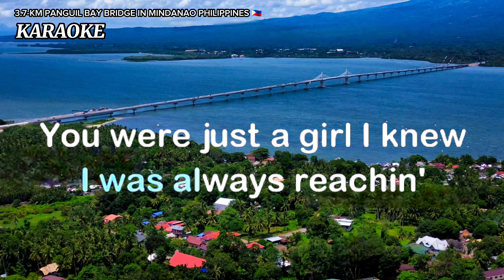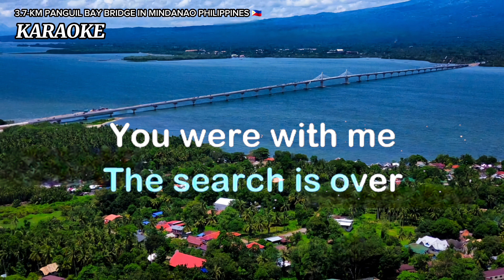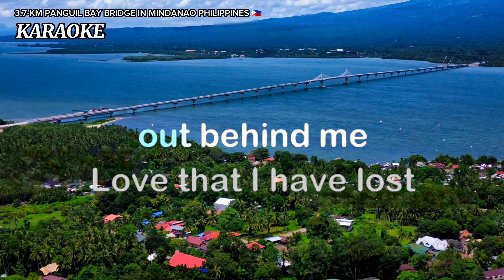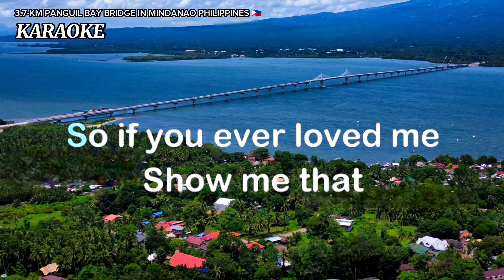THE SEARCH IS OVER - karaoke cover by Survivor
karaokeversions The search is over - karaoke cover by Survivor